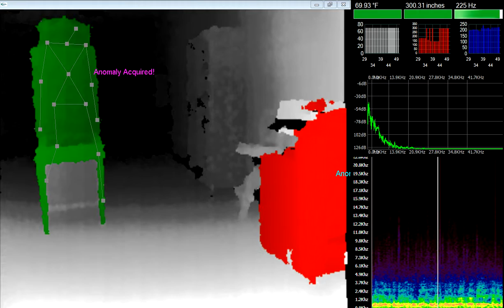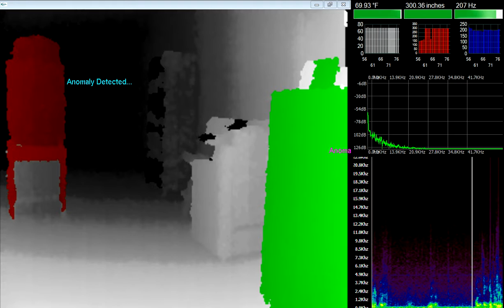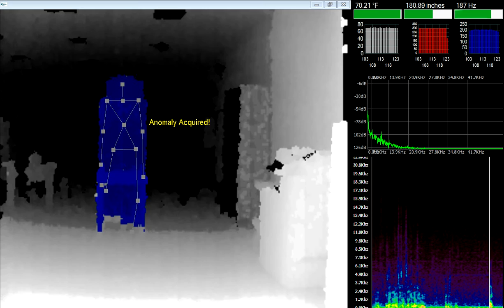figure guarding letter